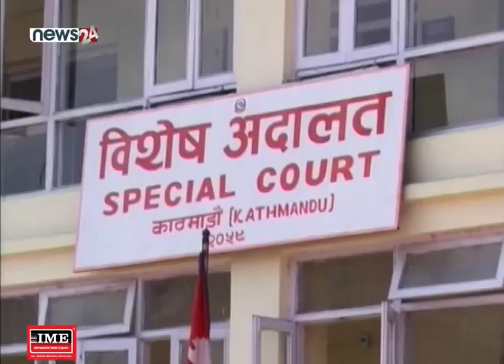सशस्त्र प्रहरीका चार पूर्वआइजीपीहरूलाई विशेष अदालतले सफाइ - NEWS24 TV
भ्रष्टाचार गरेको आरोपमा मुद्दा चलाइएका सशस्त्र प्रहरीका चार पूर्वआइजीपीहरूलाई विशेष अदालतले सफाइ दिएको छ ।
विशेष अदालतका अध्यक्ष बाबुराम रेग्मी, न्यायाधीश द्वारिकामान जोशी र प्रमोदकुमार श्रेष्ठ वैद्यको संयुक्त इजलासले अख्तियारले जुटाएको कागजले भ्रष्टाचार भएको आधार नदेखिएको बताउँदै उनीहरूलाई सफाइ दिएको हो । सशस्त्र प्रहरीको सामान ढुवानी गर्दा नक्कली बिल बनाई करोडौं रुपैयाँ भ्रष्टाचार गरेको अभियोग अख्तियारले लगाएको थियो ।सशस्त्रका पूर्वआइजीपीहरू कोषराज वन्त, शैलेन्द्रकुमार श्रेष्ठ, वासुदेव वली र सनतकुमार बस्नेतसहित २२ जनाविरुद्ध २०७२ सालमा अख्तियारले भ्रष्टाचार मुद्दा चलाएको थियो । उनीहरुले सामान नै ढुवानी नगरी झुठ्ठा बिलभर्पाई तथा कागजपत्र तयार गरी संचालनमै नरहेका सत्यम् ट्रान्सपोर्टबाट समेत सामान ढुवानी गराएको देखाइएको थियो । तर, ट्रान्सपोर्टको समेत नक्कली बिल पेस गरी ८० लाख ९३ हजार ६ सय १० बराबरको रकम नेपाल सरकारलाई गैरकानूनी हानीनोक्सानी पुर्याउने कार्य गरेको अख्तियारको दाबी थियो ।